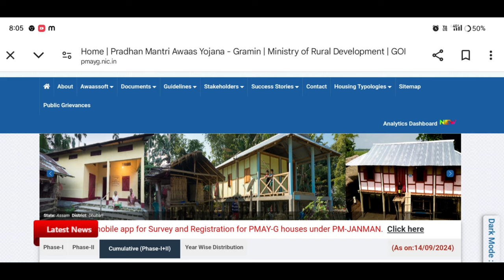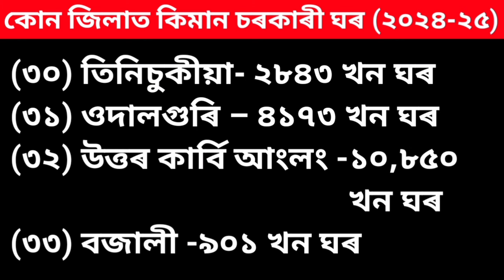📌২০২৪-২৫ ৰ নতুন চৰকাৰী ঘৰ দিয়া আৰম্ভ হল//কোন জিলাৰ ব্লকত কিমান ঘৰ আহিছে//PMAYG Beneficery Dist List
Keyboard.
pmayg update,
pmay update,
pmayg updates,
house apply,
Amon Das
pmay-g
pmayg payment,
Sarkari house
Sarkari ghar
Pmayg
pmay-g

কাইলৈ লাখ লাখ বেংক একাউণ্টত সোমাব চৰকাৰী ঘৰৰ প্ৰথম কিস্তিৰ টকা|| PMAYG Beneficery Dist List

২০২৪-২৫ ৰ নতুন চৰকাৰী ঘৰ দিয়া আৰম্ভ হল || কোন জিলাৰ ব্লকত কিমান ঘৰ আহিছে | Pmayg New House Release